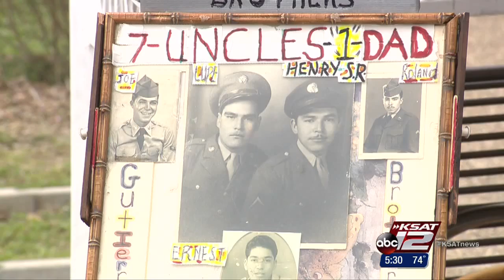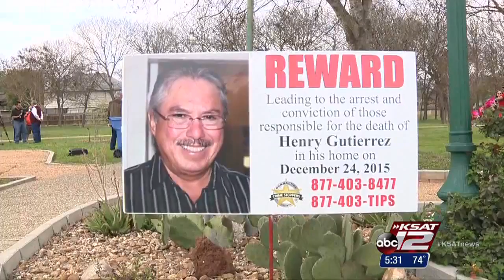VIDEO: Family addresses murder of well-known Schertz community member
The Gutierrez family spoke publically for the first time since Henry Gutierrez was found murdered on Christmas Eve.